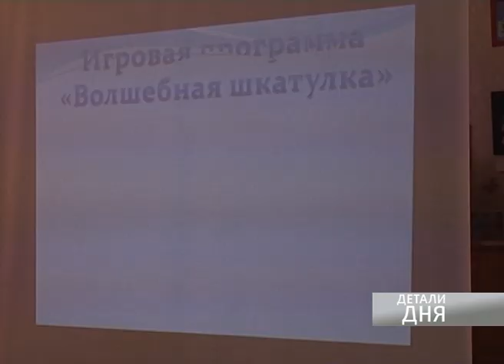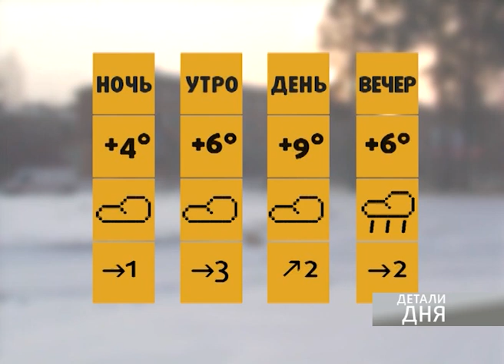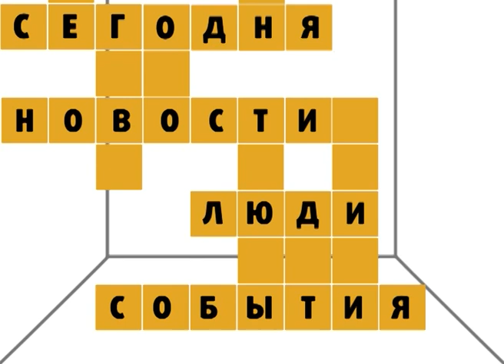Детали Дня 8 апреля